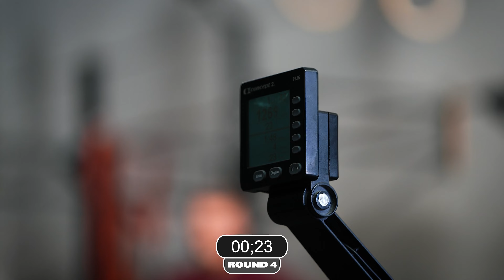Can you beat these teens in a CrossFit workout?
CrossFit is famous for benchmark workouts that are used to test and retest your fitness and measure improvements. Among them this one is a The Progrm signature workout created to test current conditioning. As one of our favorite benchmark it’s a test we use with many of our athletes and which the teens at our latest teen camp had to go up against. The horrible format of “death by” will test your mental toughness as well as fitness. So now the question is are you ready for the challenge and can you beat these teen’s scores?